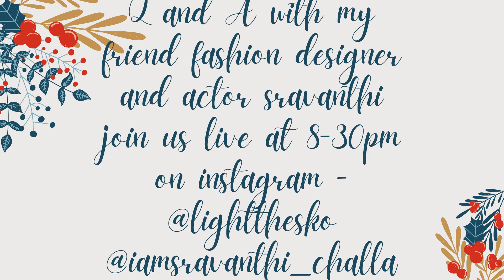Live at 8 30pm on Instagram